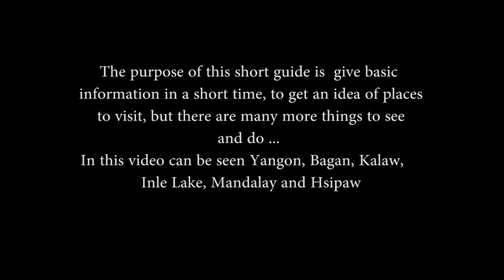Burma travel guide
Incredible free video of Burma/Myanmar with information about the main cities, best places and prices.

In this small travel guide of Burma/ Myanmar you can see: Mandalay, Yangon, Bagan, Inle Lake, Kalaw and Hsipaw

Myanmar tourism video for all kind of travellers